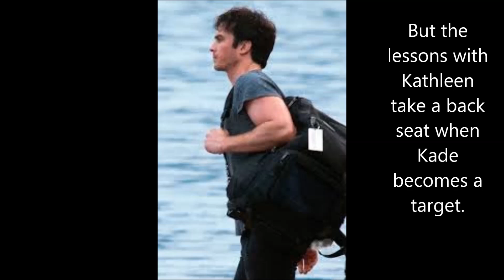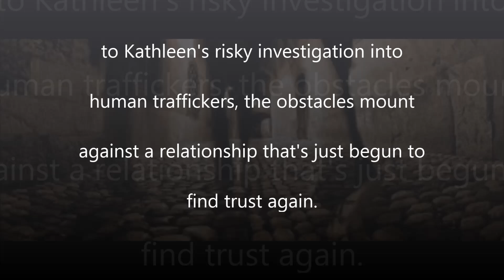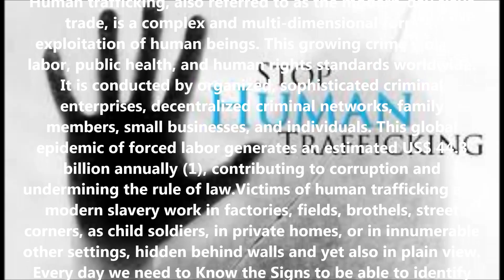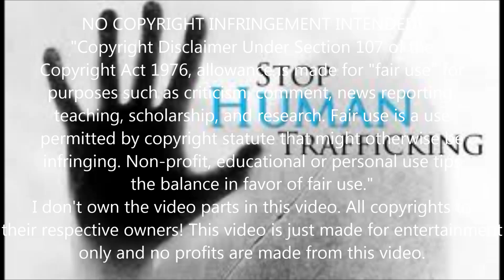Turning Point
Book Trailer For Turning Point, Book Four of the Kathleen Turner Series By Tiffany Snow